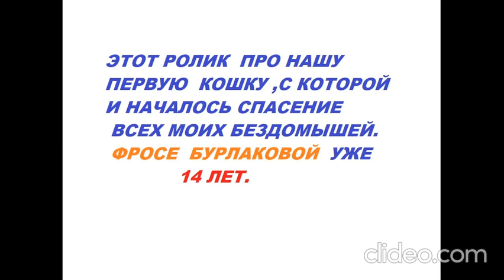The cat is a pensioner.The cat that started it all.Кошка-пенсионер.Кошка,с которой все начиналось.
Видео о нашей кошке Фросе,которой уже 14 лет.О  том,как важно в старости иметь дом,где тебе уютно и надежно,где ты сыт и любим.
A video about our cat Frosya, who is already 14 years old.About how important it is in old age to have a home where you are comfortable and safe, where you are fed and loved.